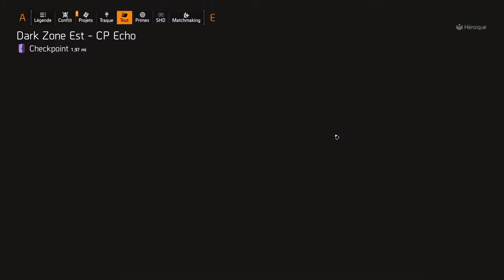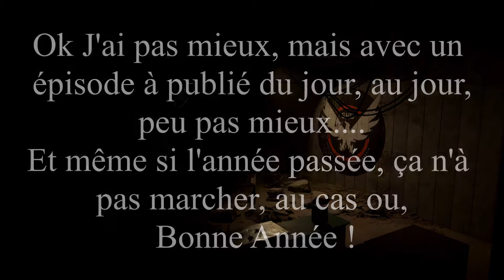Il fait le tour de Washington le jour de l'an, sur The Division 2 : Spécial drapeau blanc, étape 1 !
Info Importante : Pour cet épisode j'avais prévus de lancer une première à 23H50 hier soir (le 31 décembre), avec une coupure et un montage à 8:10 pour le compte à rebours de la nouvelle année, mais vu que j'ai loupé mon coup faute à un tournage long que je vient de terminer, une connexion à internet complètement pété et plus de 4 heures de montage pour ça je publie l'épisode en retard et je m'en excuse. Je laisse pour le moment l'épisode avec le montage, vous aurez la version classique d'ici peu de temps... (mais je tente quand même une première car je suis un peu idiot sur les bord, mais avec beaucoup trop de retard.
Surtout que cet épisode m'à pris beaucoup de temps, sauf pour les animations que je ne sais pas faire ou j'ai utiliser une banque d'image gratuite Pixabay (que je recommande pour ceux qui sont intéressé, gratuit et libre de droit) avec en plus de ces animations, toutes les images des jeux, du comte à rebours et des feux d'artifices (oui il n'y en à pas eu beaucoup à ma connaissance, donc autant en faire en jeux) que j'ai pris de tout les jeux de la chaîne, même si parfois la situation est difficle à mettre en place, comme un feux d'artifice entre autre.
J'espère en tout cas, même si j'ai totalement foiré l'horaire que l'épisode vous plaira, je m'excuse encore pour mon fail de timming et je vous souhaite à tous et toutes une Très Bonne Année 2021, en espérant que cette fois ça marche !

Ah oui et les règles de mon tour à pied sont :
- Interdiction de tirer une seule balle ou d'utiliser une capacité offensive (drone d'assaut ou bombardier, tourelle, bombe collante, mine autre que celle de soins, brouilleur, pièges, ruche aiguillon, et les autres ne me reviennent, donc en bref tout ce qui attaque)
- 1 build par étape, du plus adapté (build solide Tank) au moins adapté (canon de verre parfait)
- Toujours en Héroïque
- Une mort on reprend l'étape de zéro (planque, QG ou en fonction des épisode, point de contrôle possible)
- Essayer de croiser le plus d'activités ennemis possible et essayer de les occupé sans mourir
- Et Surtout s'arrêter le moins possible !